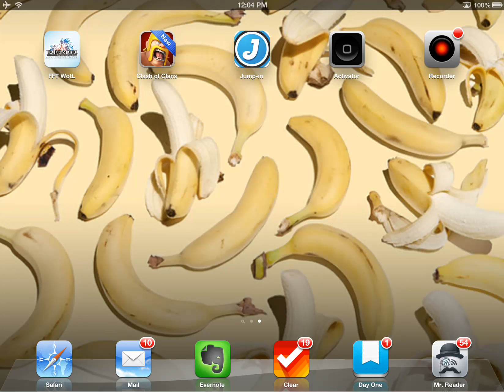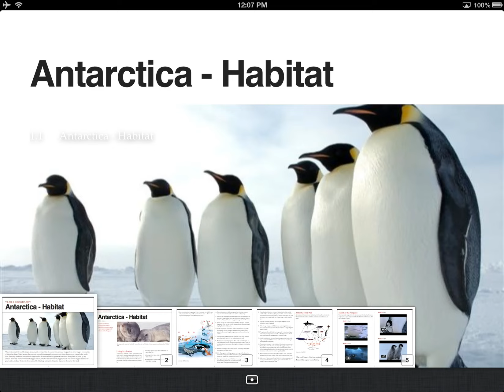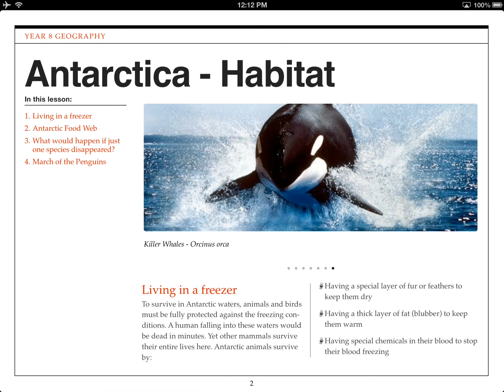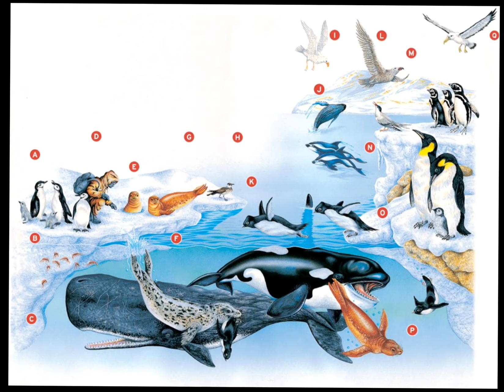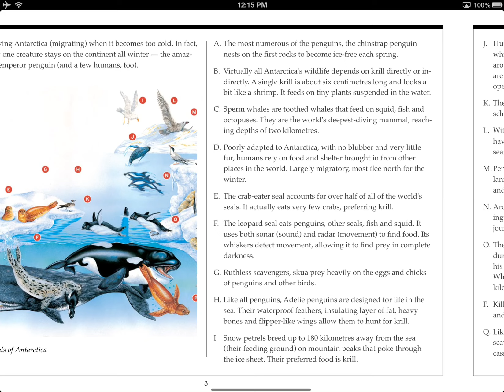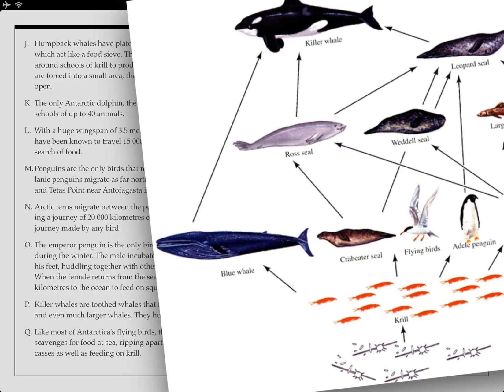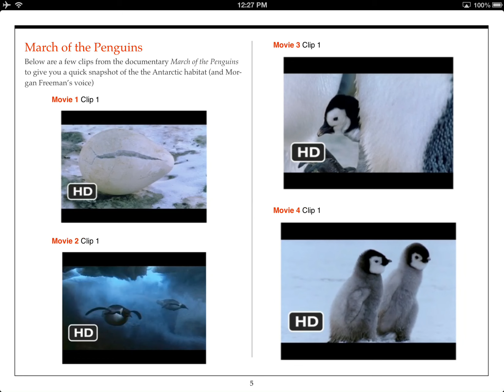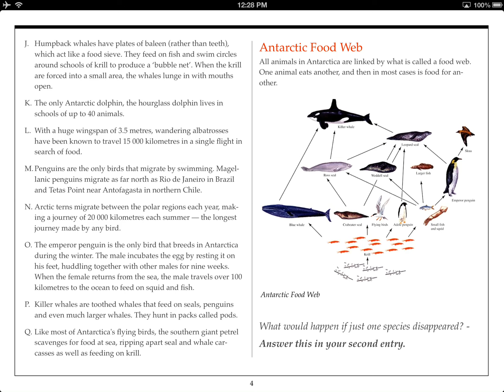Antartica - Habitat iBook and class discussion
After a busy week of exam revision (and some smashing final results!) students are back to their introduction to Antarctica.

In the video below I go through a quick iBook I have made on the subject of the Habitat of Antarctica. The class then discuss things like animals, the food web, Killer Whales, Animals in captivity, Women with pony-tails (thanks Jordan) and a few other random things.

This chat then links directly into the Antarctica Social Media Project students have been working on.
If you were away please take the time to watch the video and listen to the class discussion.